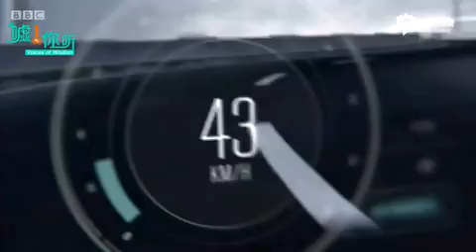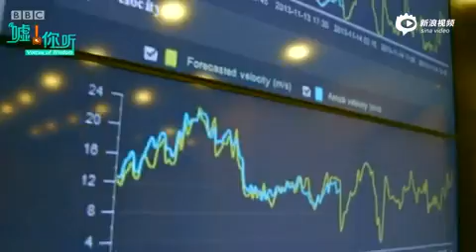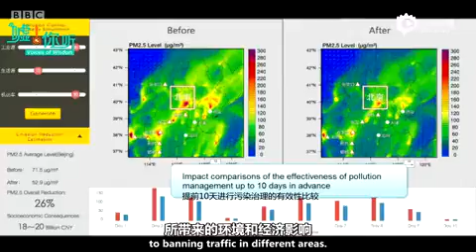看完满满是自豪 BBC纪录片《中国创造》第一集科技创造 3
中英双语：BBC纪录片《中国创造》第一集科技创造 3
从外卖小哥讲到自驾机器人，看过了会打羽毛球的机器人，又去看让人腿软的大峡谷玻璃桥～这一次，在外国人眼里，天朝虽仍不完美，但实力强大啊！